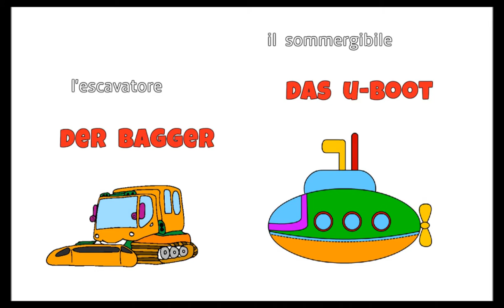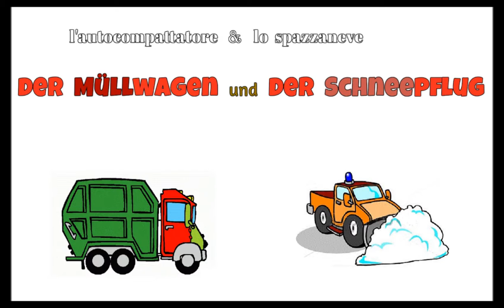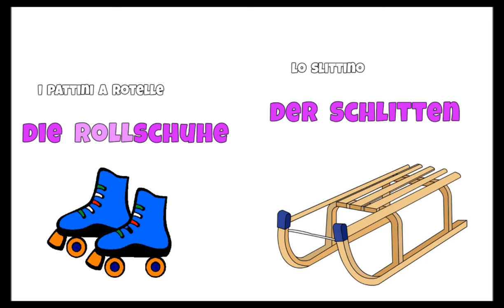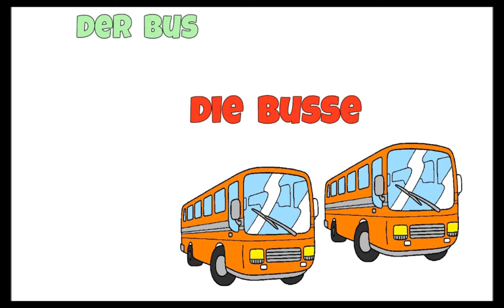TEDESCO FACILE #52 - SOSTANTIVI: I VEICOLI (seconda parte)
SOSTANTIVI:  I VEICOLI  (seconda parte)